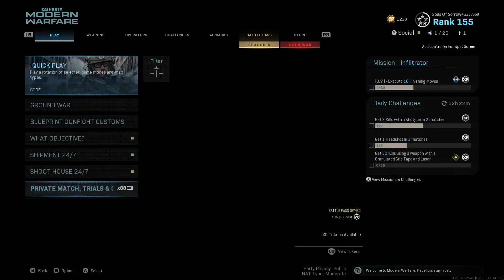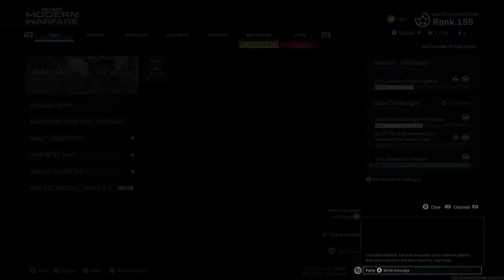Slowest ads as val